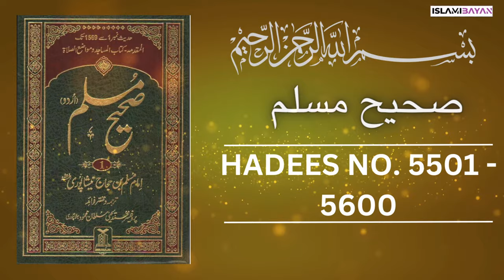Sahih Muslim Hadees no 5500 to 5600 | صحيح مسلم Hadees in Urdu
ahle hadees
hadees